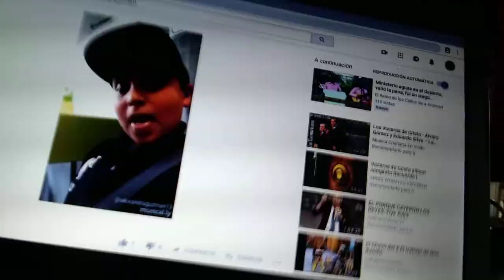Showing my old channel